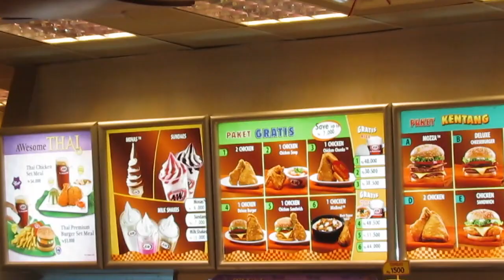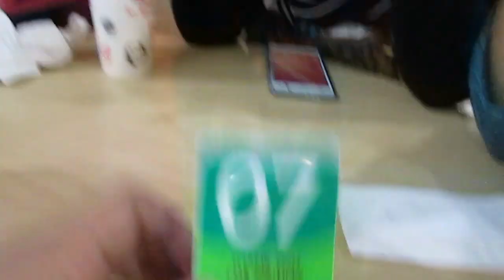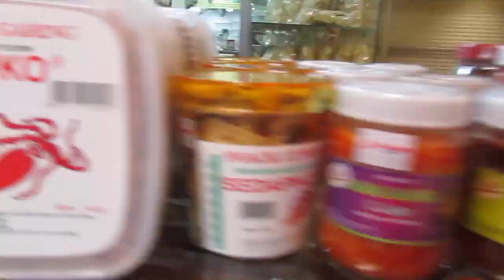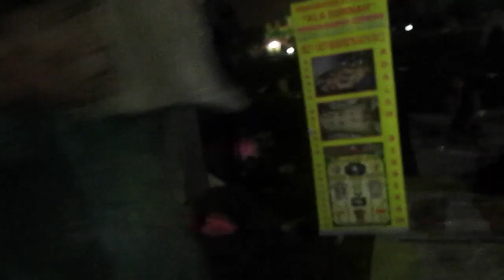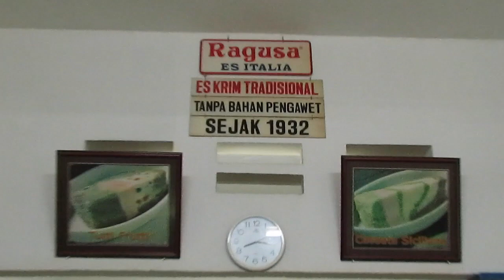VISITING INDONESIA #2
Day #2 was really fun. We discovered a weird 'candy'? It's like... light fluffy airy wafer with candy like floss and it kinda stacked like that in a bag. What is that? They are not bad, to be honest. Oh! And I'm glad I got to eat me some A&W! Delightful!

Thank you for your support. And hopefully, I would be able to travel to other parts of the world. :)